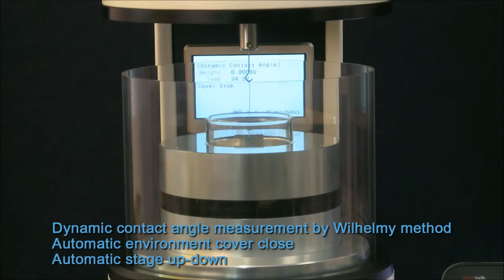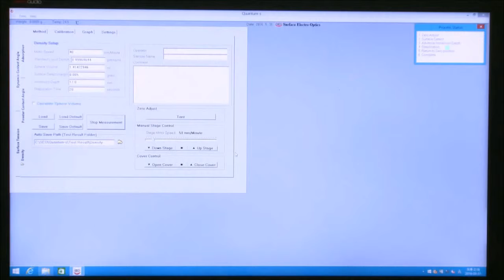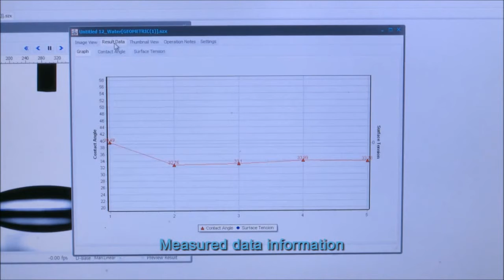국내최초 접촉각측정기 제조회사 (주)SEO의 장비의 특장점!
국내최초 접촉각측정기 제조회사, (주)SEO의
측정장비 특장점을 영상으로 소개드립니다. :)

국내최초 접촉각측정기 제조업체 (주)에스이오SEO
Surface Electro Optics Co., Ltd